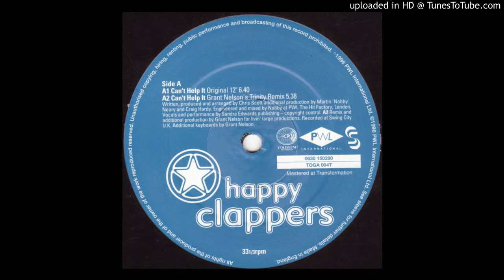Happy Clappers - Can't Help It (Original 12'') 1996